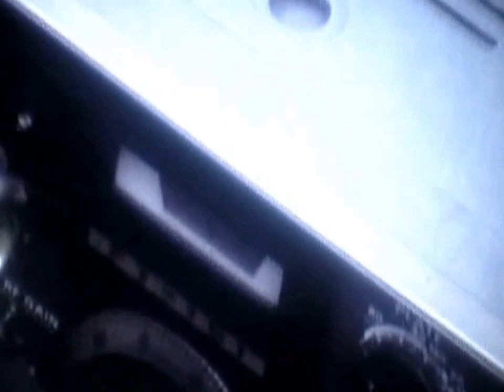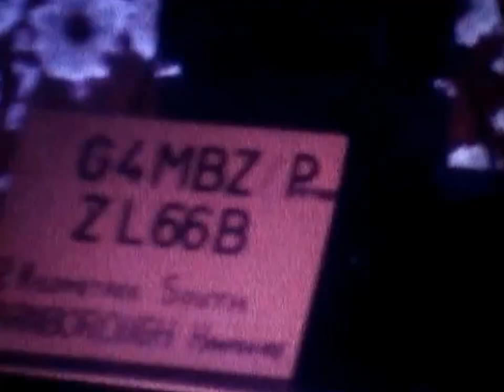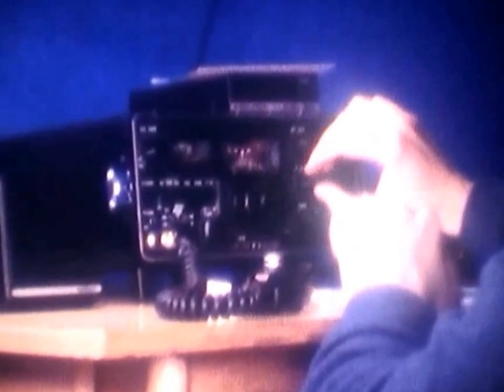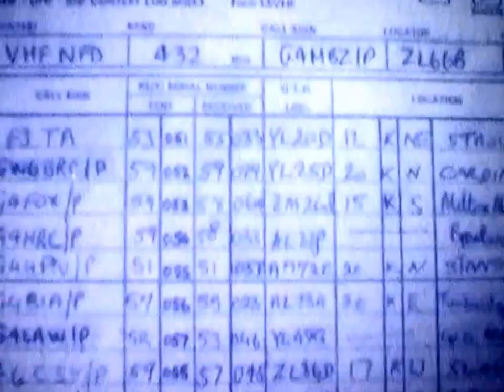VHF FD 1982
Historic video of the Farnborough & District Radio Society VHF FD entry in 1982